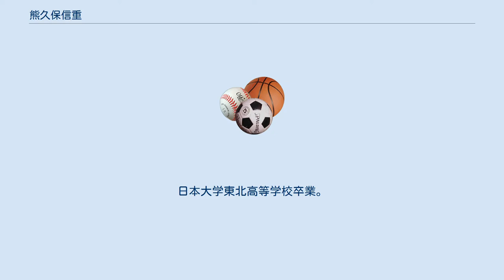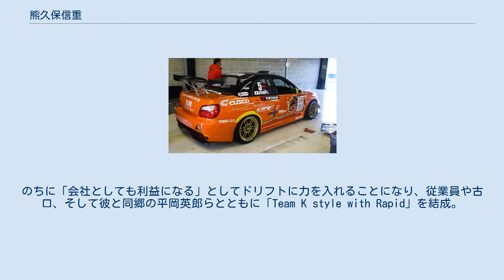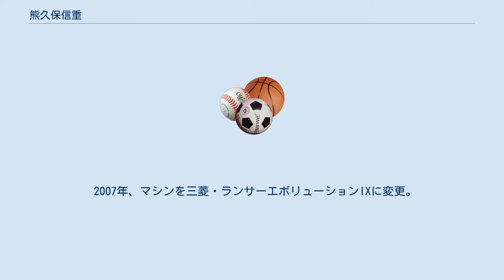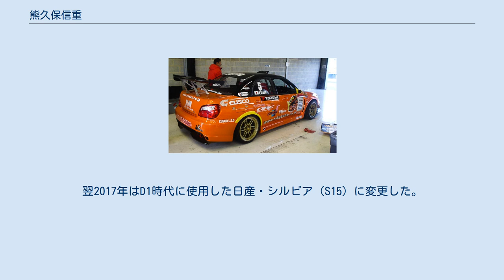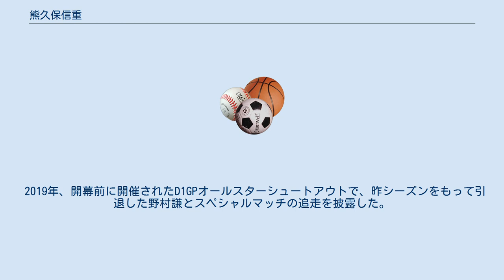熊久保信重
熊久保 信重（くまくぼ のぶしげ、1970年2月10日 - ）は、福島県二本松市出身の元D1ドライバー、エビスサーキット支配人。
O型。
父は東北サファリパークの創業者、熊久保勅夫。
日本大学東北高等学校卒業。
主な愛称は「支配人」「クマ」など。
 熊久保信重 福島県二本松市出身。
日本大学東北高等学校卒業後日本大学工学部に進む。
 小学生の頃から、父が所有していたダートラのコース（現在のエビスサーキット）でモトクロスを始める。
のちに全日本選手権まで上り詰めるが、怪我をしたことや成績が伸び悩んだことから、20歳過ぎの頃に参戦を止める。
 23歳の時にエビスサーキットに入社する。
当初はドリフトにはまったく興味が無く、サーキットでドリフトをした車両にブラックフラッグを振ったこともある。
しかし古口美範がブラックフラッグを振られているにもかかわらず、ドリフトの練習をやめることを一切しなかったため、次第に熊久保も「まわりをよく見て、迷惑がかからないようにやってくれれば」と態度を軟化させていった。
そして従業員仲間にドリフト経験者がいると聞いた熊久保は、方法を一通り教わり実践してみると、モトクロスでの経験も手伝ってすぐにできるようになったという。
のちに「会社としても利益になる」としてドリフトに力を入れることになり、従業員や古口、そして彼と同郷の平岡英郎らとともに「Team K style with Rapid」を結成。
『CARBOY』のドリフトコンテスト（この際「サーキットを無料で貸すので参加させてほしい」とバーター取引を持ちかけている）で優勝したのを期に、『いかす走り屋チーム天国』東北大会において団体戦優勝を果たすなど、今日の活動へと繋がっている。
 D1GPには初年度から参戦。
当初はJZX100型チェイサーを使用していた。
2005年にはD1史上初の四輪駆動車をFR化したマシンであるインプレッサ（GDB）を投入した。
 自身が働く会社が所有するサーキットながら、エビスサーキットを「最も苦手」と評してきたが、2006年のD1GP第5戦で初優勝を遂げる。
これによりシリーズランキングトップを死守。
さらに同年、野村謙とのタイトル争いを最終戦で制し、初のシリーズチャンピオンに輝いた。
 2007年、マシンを三菱・ランサーエボリューションIXに変更。
開幕戦エビスでは昨年に引き続き優勝を果たした。
さらに2009年、ランサーエボリューションX（CZ4A）に乗り換えた。
 2011年、マシンをローレル（C33）に変更。
2012年には斎藤太吾、川畑真人とのタイトル争いを最終戦で制し、人生二度目のシリーズチャンピオンとなる。
しかしその後はなかなか上位に食い込むことが出来なくなる。
 2014年、マシンをシルビア（S15）に変更。
2015年にはD1第3戦筑波で久々の追走進出を果たした。
なお同年Euro V8 Series仕様のメルセデス・ベンツ・C63をベースにしたD1車両を製作中であることをビデオオプション内で明かしていたが、結局実戦投入されることはなかった。
 2016年には戦いの場をD1からダートラに移し、トヨタ・86で全日本ダートトライアル選手権に参戦。
参戦2戦目にして3位入賞を果たすなど実力を発揮する。
翌2017年はD1時代に使用した日産・シルビア（S15）に変更した。
 2019年、開幕前に開催されたD1GPオールスターシュートアウトで、昨シーズンをもって引退した野村謙とスペシャルマッチの追走を披露した。